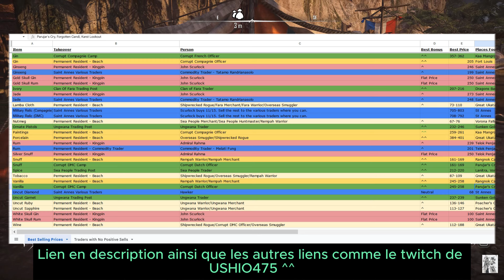[SKULL & BONES] Une Autre Voie Pour Encore Plus de Tunes 💵💴💶💷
Toujours plus de silver !

Amazon partenaire

ÉDITION LIMITÉE AMAZON PS5
ÉDITION PlayStation 5
PREMIUM, XBOX X
ÉDITION LIMITÉE AMAZON XBOX X